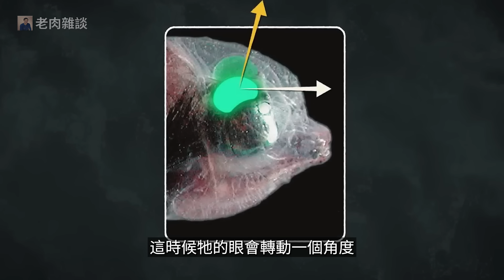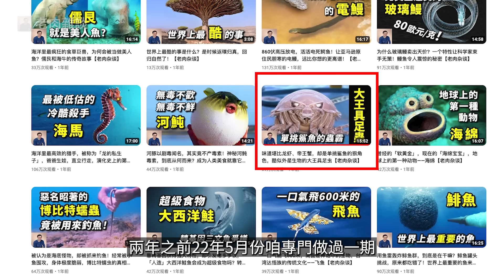10種酷似外星生物的海洋動物，第二名因拉麵意外走紅，第一名你在海灘上可能會遇到！【老肉雜談】動物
科幻電影里的外星生命千奇八怪，設計師需要很多的靈感，其實在地球上的海洋當中，就有不少可以作為外星生物原型的動物，它們的長相以及行為，往往超出人們對地球生命的認知，把它們塑造成虛構的外星生物也毫無違和感。今天的節目一起來盤點海洋里十大最像外星生物的動物。

10、海豬 Sea pig
9、博比特蠕蟲 Bobbit worm
8、水滴魚 Blob fish
7、鮟鱇魚 Anglerfish
6、七鰓鰻 Lamprey
5、盲鰻 Hagfish
4、桶眼魚 Barreleye fish
3、吞鰻 Gulper eel
2、大王具足蟲 Giant isopod
1、藍龍 Blue sea dragon